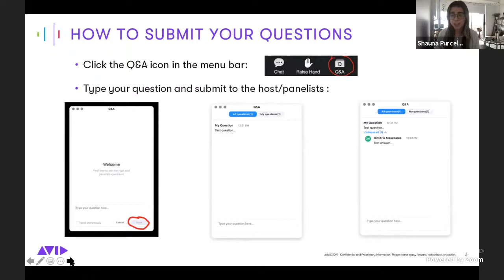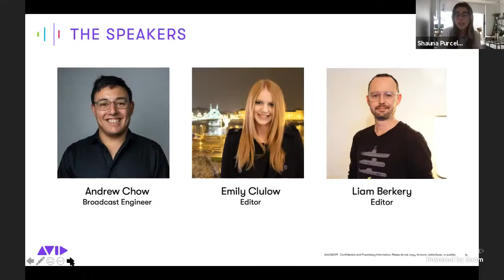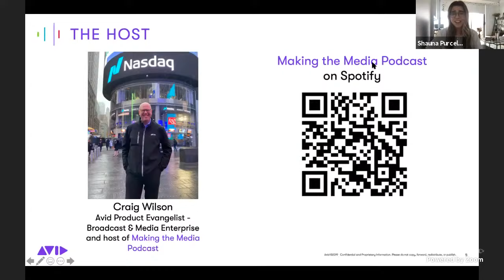The Inside Track Live Webinar: Pathways in Broadcast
Join The Inside Track, as we explore different career pathways in the Broadcast & Media Industry with Emily Clulow, Andrew Chow, and Liam Berkery.